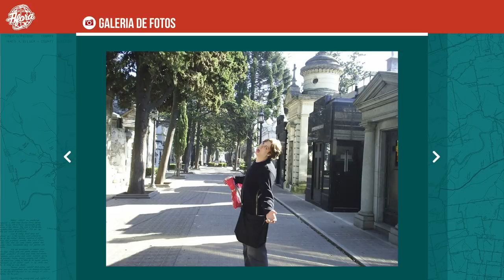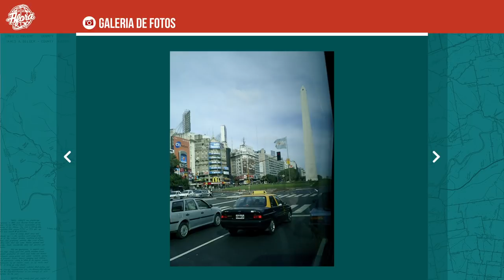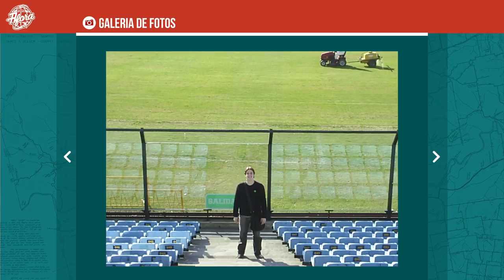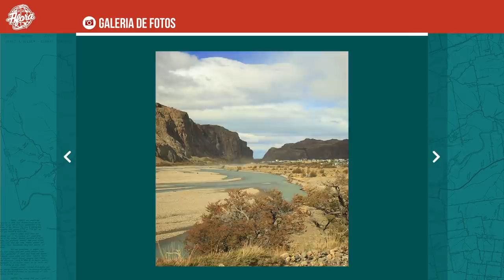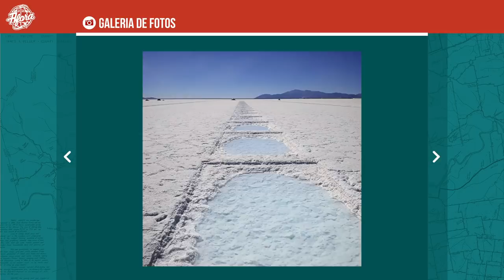PORTA AFORA - ARGENTINA (5ª TEMPORADA)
Segundo episódio da 5ª temporada do programa Porta Afora, apresentado por Fabio Porchat e Rosana Hermann.

Pense num lugar onde você pode viajar para passar muito tempo, ou mesmo só um fim de semana, sem precisar de passaporte ou de pegar o trânsito para a praia. Onde é possível passar a madrugada em claro pulando de noitada em noitada ou curtir o dia vendo ruelas de arquitetura europeia ou o Abaporu de perto, e ainda poder comer o melhor doce de leite, carnes incríveis, vinhos maravilhosos e locais. Se essa introdução ainda não foi o suficiente para deixar sua rixa com a Argentina de lado, escute as histórias e as dicas dos nossos convidados.

E se você quiser saber mais sobre os destinos desse país, além de dicas para a viagem, visite nosso

PEGANDO UM ATALHO:
3:55 - Invasão de Brasileiros
7:47 - O Pulo do Gato: Dicas
11:58 - Fiesta, Cerveza y Futbol
14:40 - Mendoza: Vinhos e Trekking
16:08 - Patagônia Argentina X Chilena
18:39 - Esquiando na Argentina
21:35 - Carnaval Deles
23:51 - O Norte tem Montanhas e Desertos

Convidados:
Aline Rodrigues
Erika Mader
Luciana Larrouyet
Pedro Benevides

Este é o canal do programa Porta Afora. Lançamos vídeos nas quartas, às 18h.